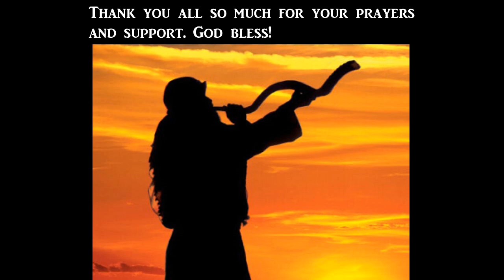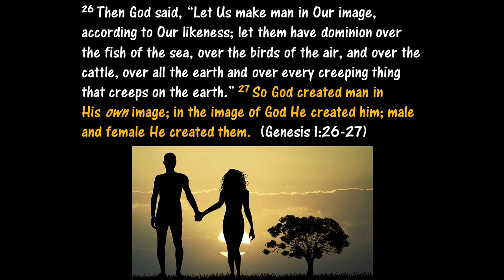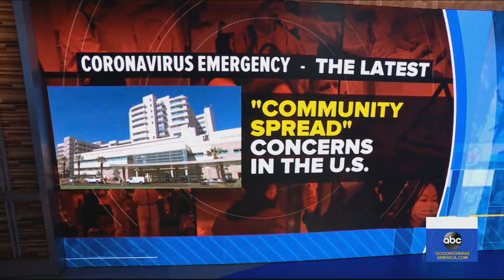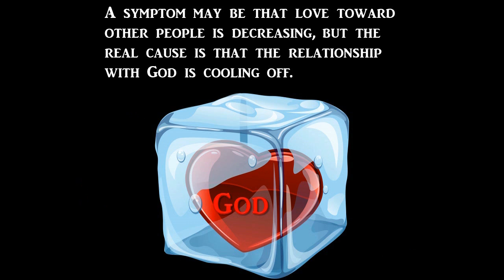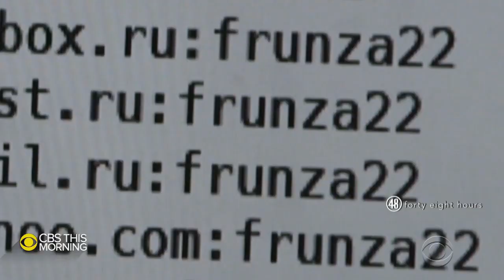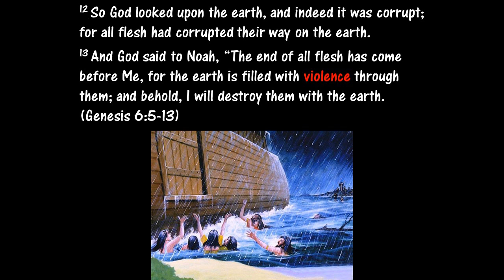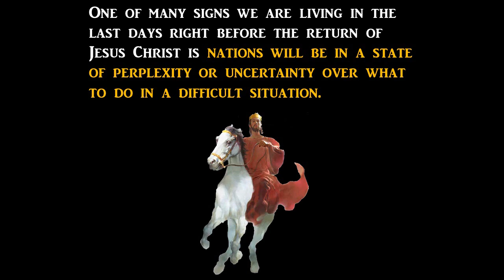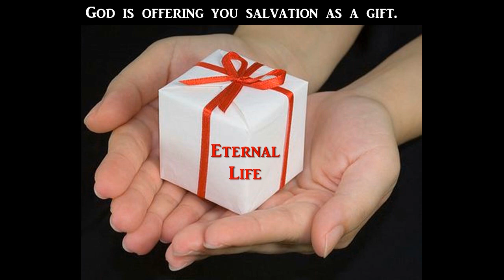Unprecedented World Events Have Many Asking...Is This The End?